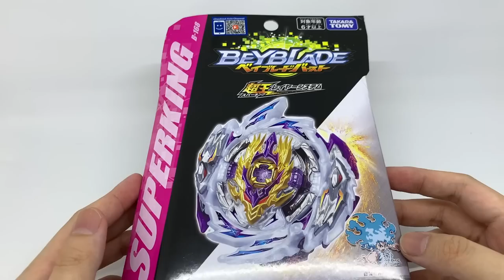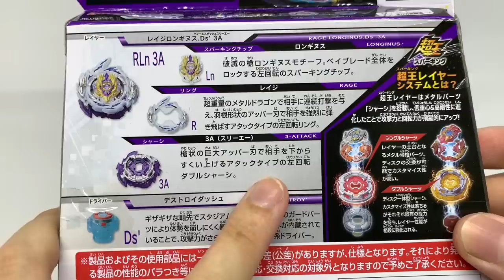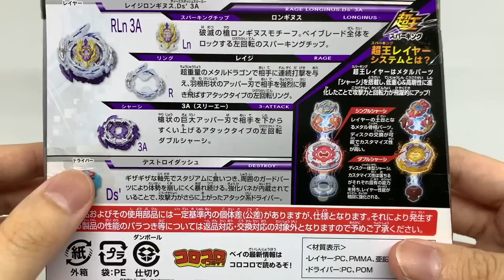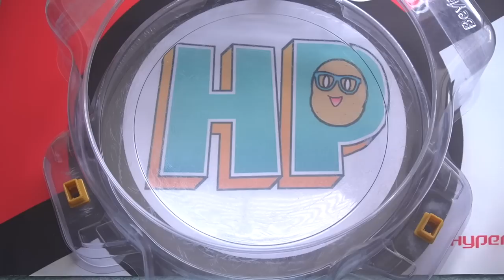TENDANG TEROSSS! Unboxing Rage Longinus . Ds' 3A - Beyblade Burst Indonesia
Hellow Fellow Potatoes! Hari ini kita akan unboxing beyblade left spin lagi, salah satu legend juga, tukang jagal, Rage Longinus! Enjoy, PotatoFarm!